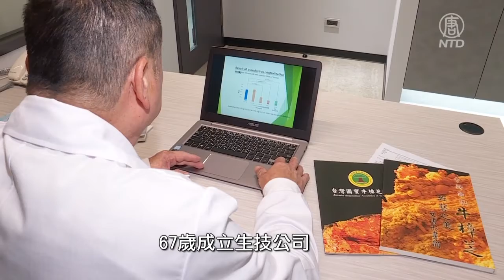陳水田肩載使命 67歲拿退休金投入新藥開發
台灣生技業研發實力，世界有目共睹，更成立國家生技研究園區，網羅具有研發新藥潛力的公司，72歲的陳水田博士，就是其中的一員。5年前陳水田從中研院退休後，把退休金作為創業基金，投入新藥開發，為產業孕育人才。 坐落在南港的國家生技研究園區，是全台首座跨部會整合園區，以新藥研發為主。並配合國家發展生技醫藥產...